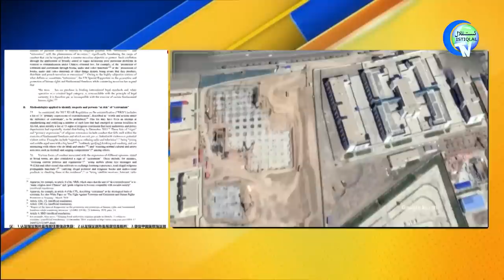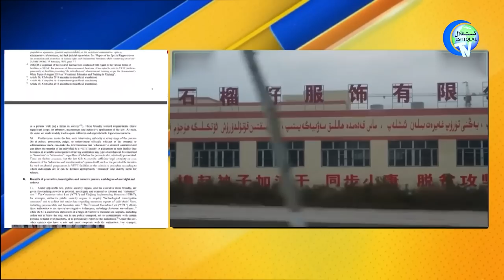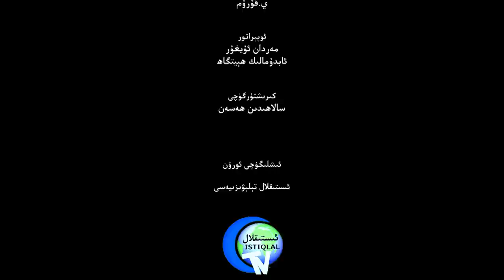ئىستىقلال كۈندىلىك خەۋەرلىرى 2022-09-05، خىتايغا ئېكسپورت قىلىش چەكلەندى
ISTIQLAL KÜNDILIK XEWERLIRI 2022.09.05 / XITAYGHA ÉKSPORT QILISH CHEKLENDI